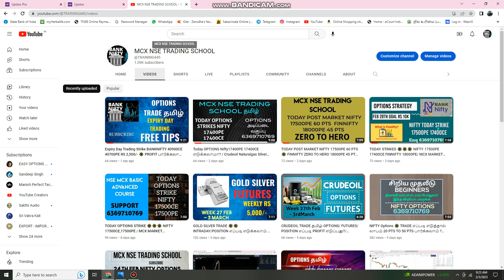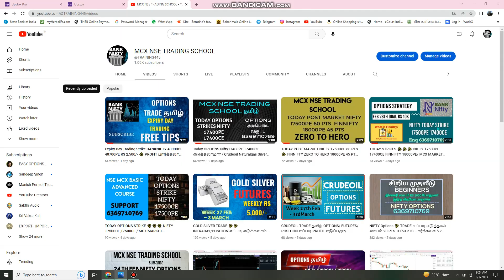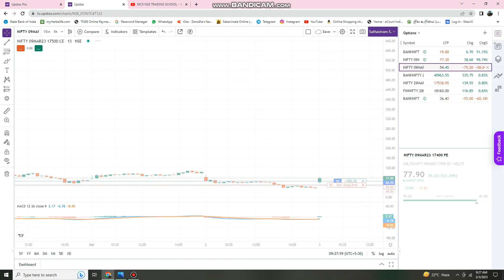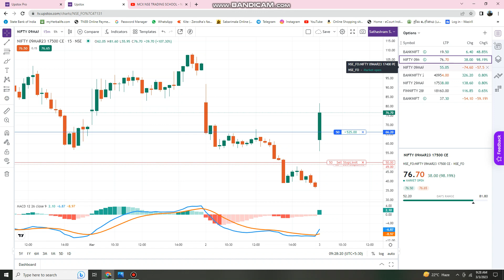9: 15 AM LIVE TIPS NIFTY STRIKES 17500CE 17400PE TARGET RS 2,000/- per Lot/ MCX MARKET TRAINING 🎯